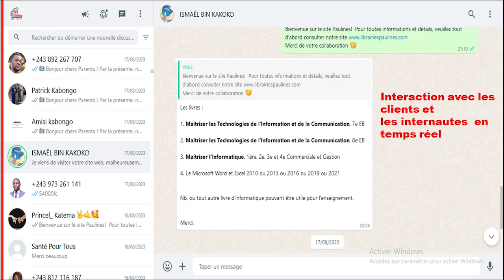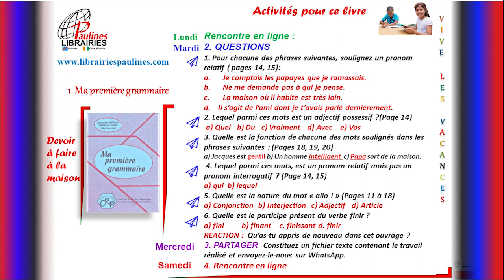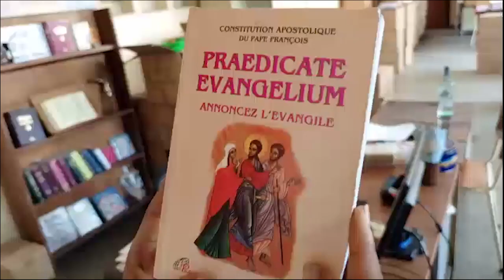Présentation du site de la Librairie Paulines et quelques activités organisées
Bonjour chers abonnés de la Librairie Paulines RDC
Suivez en quelques minutes cette vidéo qui explique quelques activités que l’équipe de la Librairie Paulines en ligne a organisées pendant trois trimestres de cette année 2023 :
1. L’entrevue avec le père Maurisse Nzenge de l’ordre des frères Capucins qui a présenté le contexte général dans lequel va se dérouler le voyage apostolique du Pape François. Il a souligné comment le peuple attendait la venue du pape dans l’espoir d’être accueilli et éclairé par ses messages sur la paix, la justice et la sécurité. Le Père Nzenge Congolais a profité de rappeler la valeur et l’importance des contenus de certaines encycliques et les lettres du Pape.
2. Les articles avec des réflexions à partir des messages du Pape adressés à la nation congolaise, et à toutes les couches de la société, sans exclure personne.
3. Publication d’un livre éditer par les Editions Paulines avec la Conférence épiscopale du Congo, qui reproduit tous les messages du Pape au cours de son séjour au Congo. Et le site a participé activement à la promotion de ce livre « Voyage apostolique….
4. En fin, la dernière activité réalisé pendant cette été dont FORUM D’ENCADREMENT DES ENFANTS EN LIGNE
Une activité que nous pouvons appeler innovatrice ou pilote. Il s’agissait de valoriser à partir d’internet proposant aux familles et à leurs enfants des activités durant les vacances.
Cette nouvelle activité a permis aux enfants de découvrir comment utiliser l’internet d’une manière constructive tout en s’amusant, s’instruisant et le tout dans le dialogue avec les parents et nous.
Nous avons terminé le projet avec une rencontre en présentiel souhaitant que de telles activités se poursuivent.
NB : Le Forum se tiendra chaque année est les enregistrements se fera bien avant.